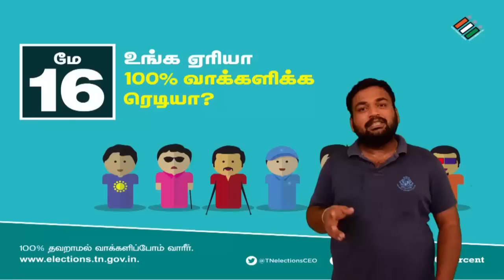why should you vote ?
everyone should vote as an Indian citizen